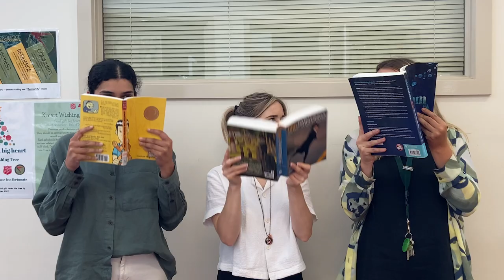BPC Welcome Back 2023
2023 Welcome Back to school.